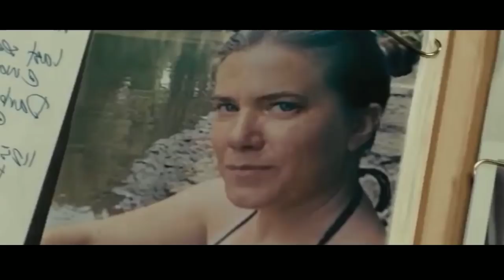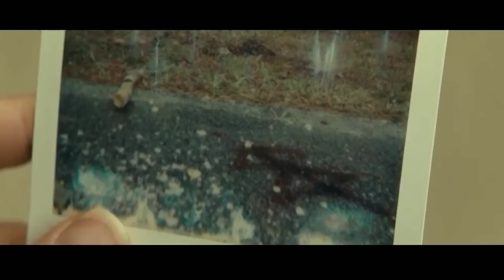இவன் சூப்பர் ஹீரோ இல்லை சூப்பர் வில்லன்| Hollywood Movie story & Review |Tamil voice over | Tamizhan